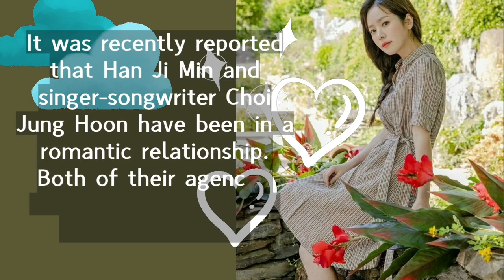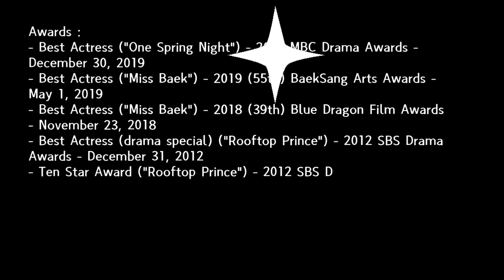Han Ji-min, actress who is famous for the drama A Jewel in the Palace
Han Ji-min is an actress who started her debut as a commercial star in 1998. She started to become world famous and won many awards.